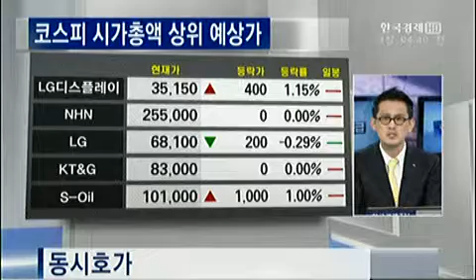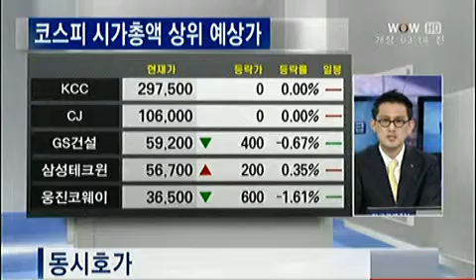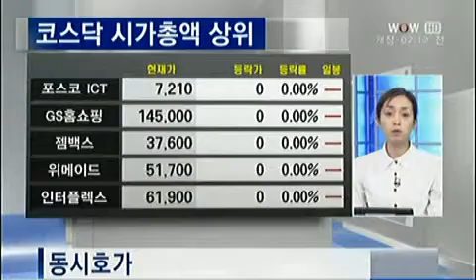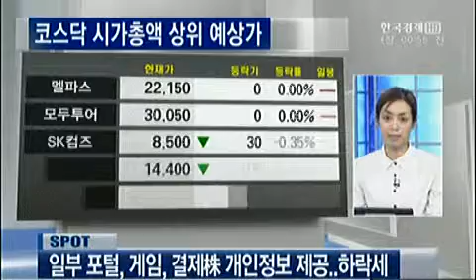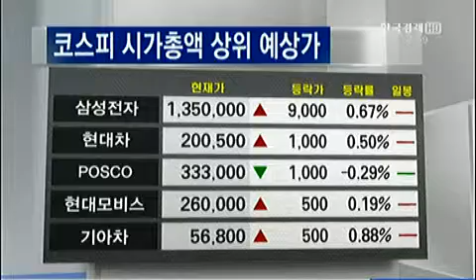동시호가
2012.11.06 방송